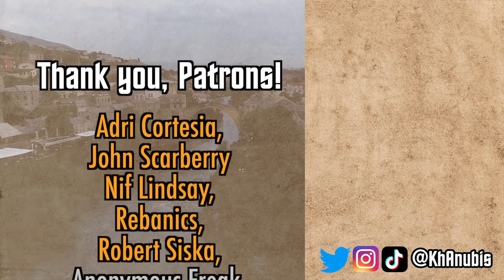Why Bosnia & Herzegovina Isn't Actually Landlocked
From afar, Bosnia and Herzegovina looks landlocked by its neighbor Croatia, but on closer inspection the country actually has a tiny, 20km long coastline bisecting Croatia. So why does Bosnia and Herzegovina have this little strip and why does it cut off Dubrovnik from the rest of Croatia?

Adri Cortesia, John Scarberry, Nif Lindsay, Rebanics, Robert Siska, Anonymous Freak, ImNotDonaldTrump, Larry Burch, Tobi Burch-Rates, Up and Atom*